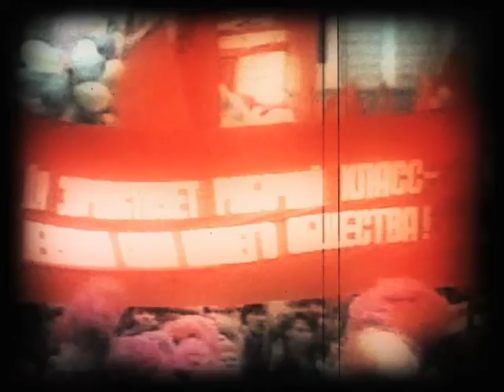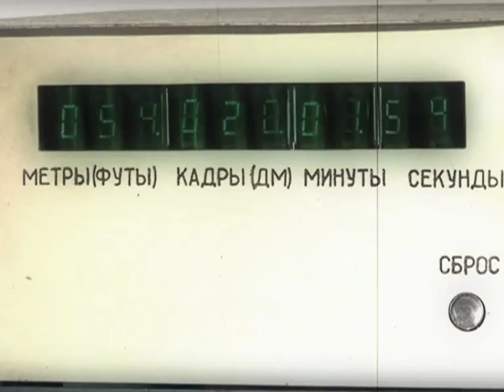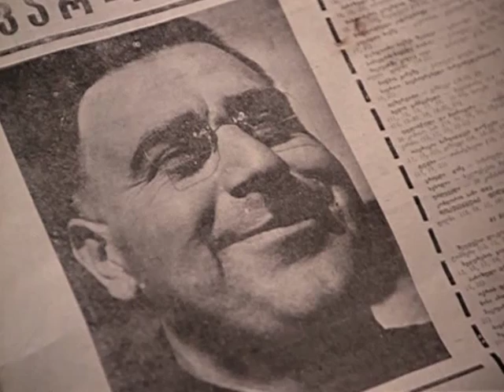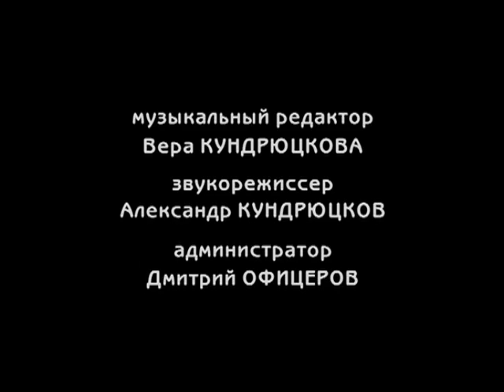ПОКАЯНИЕ Тенгиза Абуладзе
Последние слова, написанные рукой Тенгиза Евгеньевича: "Господи, Иисусе Христе, Сыне Божий, помилуй меня грешного!"